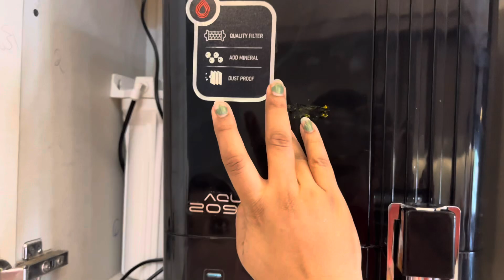देखो ये क्या लगा हमारे घर और कौन कौन आया उसके लिये🙏